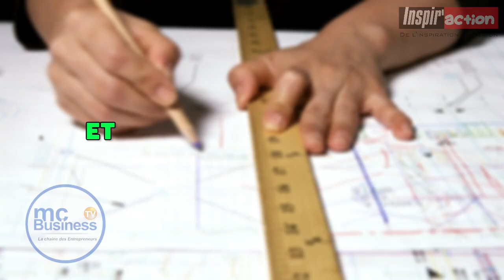20 conseils des milliardaires africains aux entrepreneurs pour réussir l'année 2024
Cette vidéo revient sur des citations d'entrepreneurs et milliardaires africains sur le succès, l'échec et la résilience. Écouter cette vidéo vous motivera et vous donnera me courage de ne jamais baisser les bras.